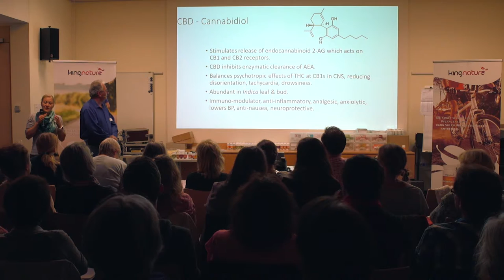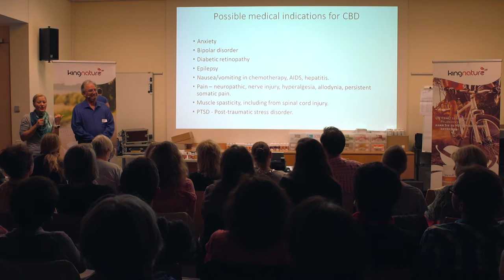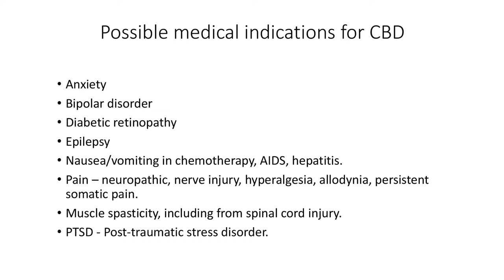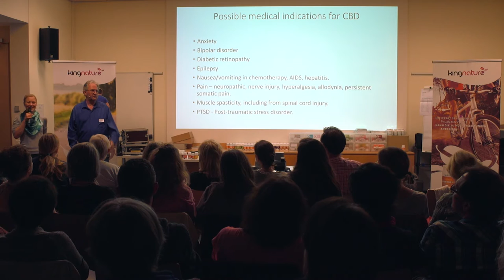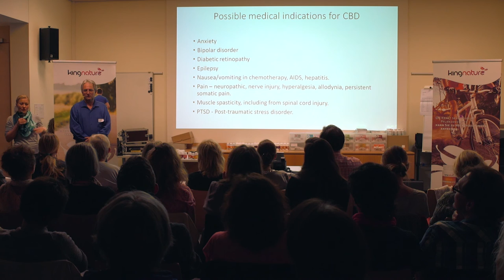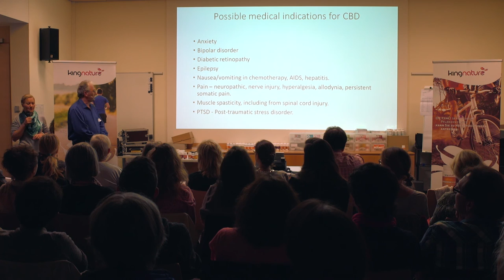Weitere Behandlungsmöglichkeiten mit CBD (Cannabidiol)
Naturheilarzt und Natur-Onkologe Dr. Neil McKinney zu weiteren Behandlungsmöglichkeiten mit CBD (Cannabidiol).